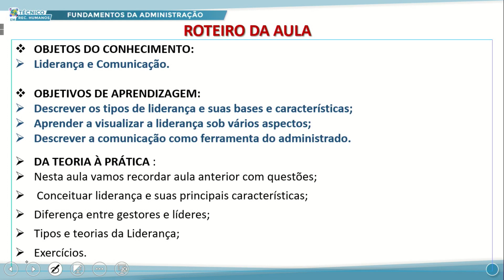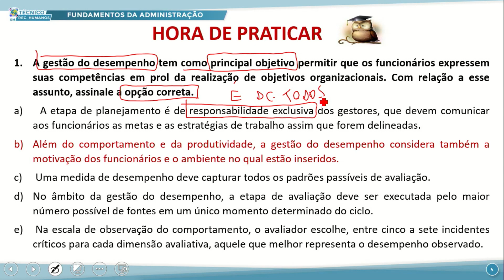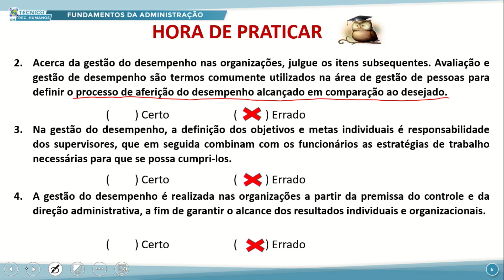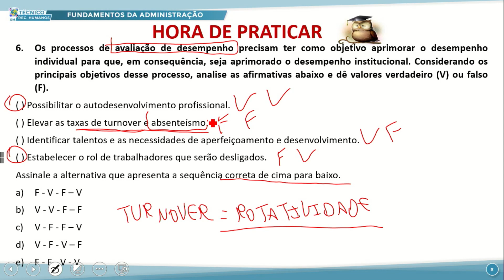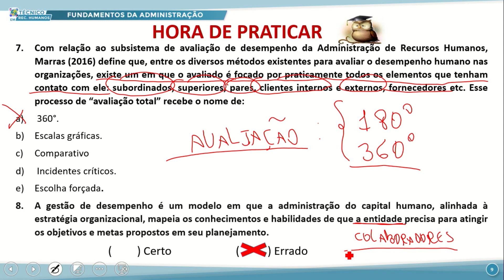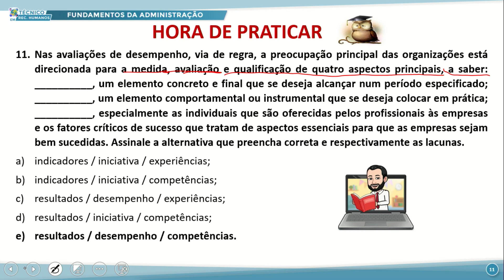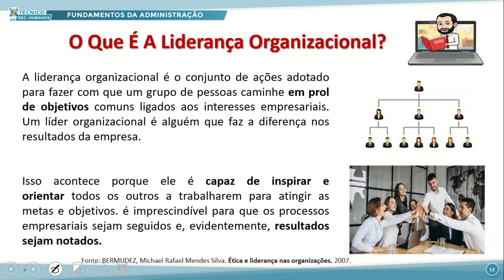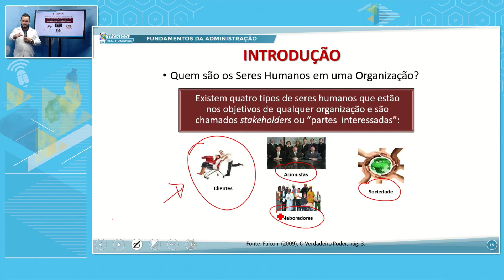TÉC RH TARDE FUNDAMENTOS DA ADM 08 09 2022 LIDERANÇA E COMUNICAÇÃO P1